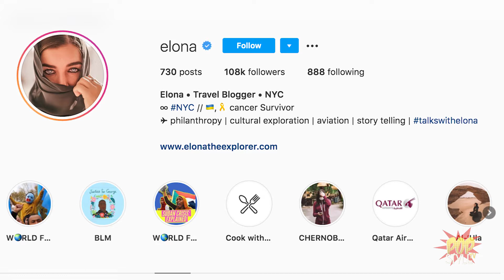POP Style Review with Elona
Elona shares details about her career

Hosts : Jolie Roberts and Tijana Ibrahimovic
Edited by : Patrick Godino